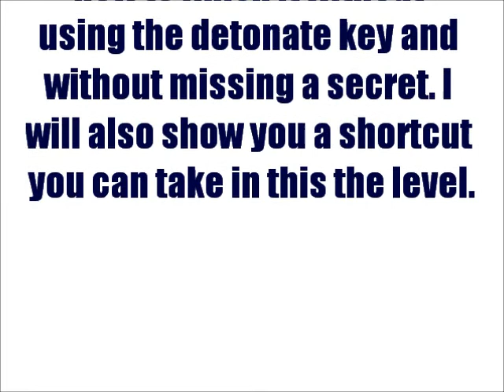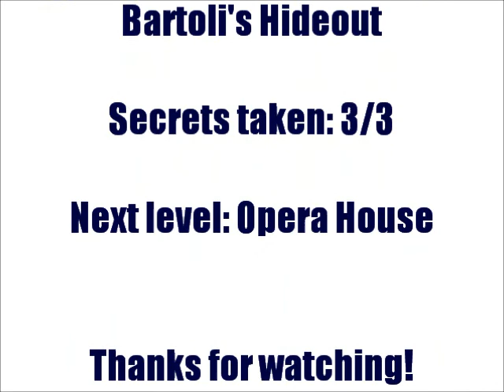Tomb Raider 2 Walkthrough Level 3 Bartoli's Hideout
Tomb Raider 2 Walkthrough for level 3 - Bartoli's Hideout

Shows a shortcut and a trick which can be good to use in some moments. This video shows also how to finish the level without using the detonator key.

New weapons picked up in this level - Uzis

3/3 secrets taken

Next level is Opera House.